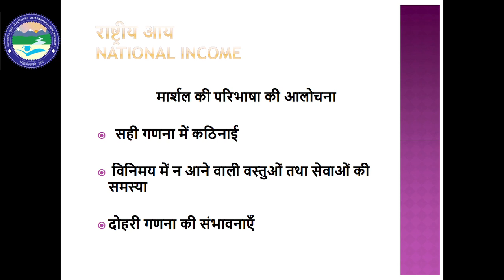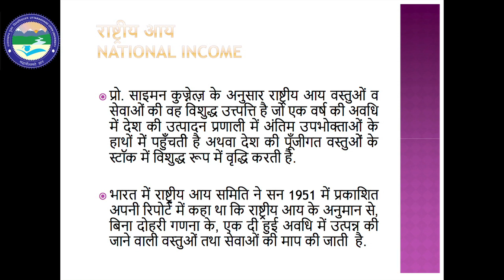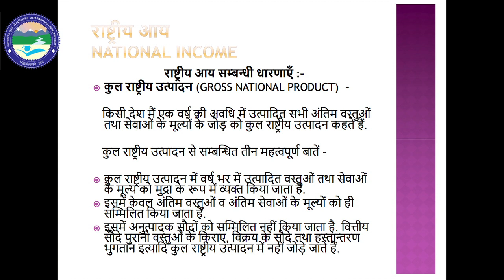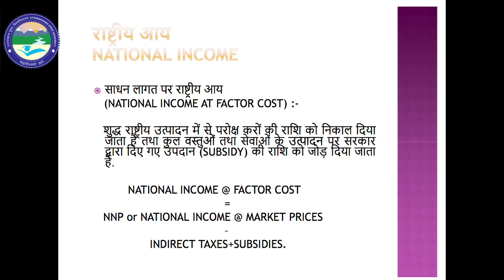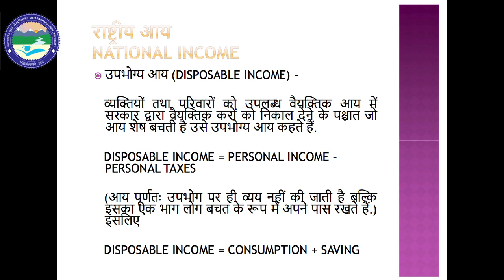National Income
By: Dr. Namita Verma (Deptt. of Economics)